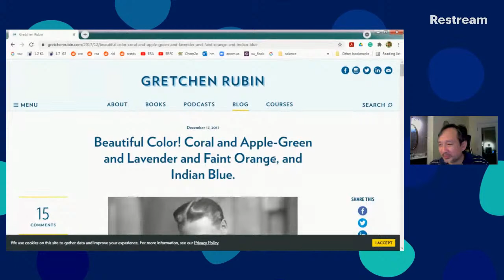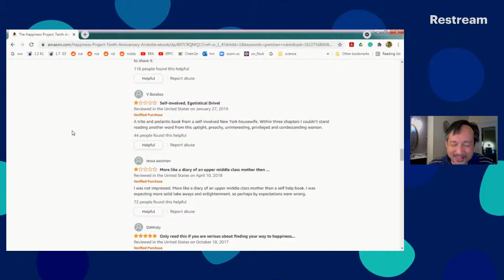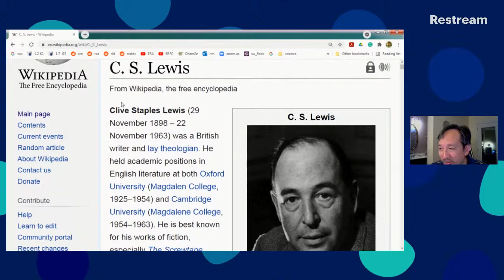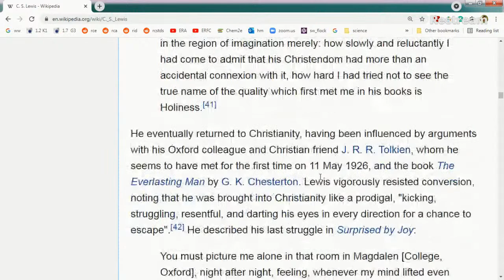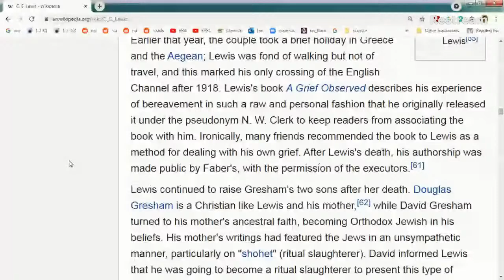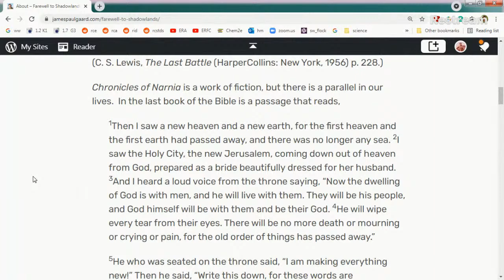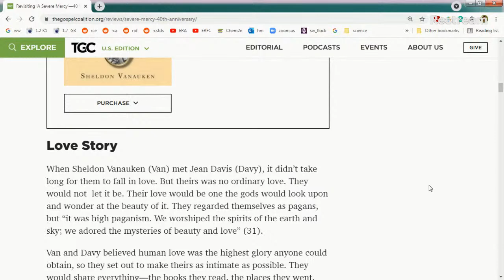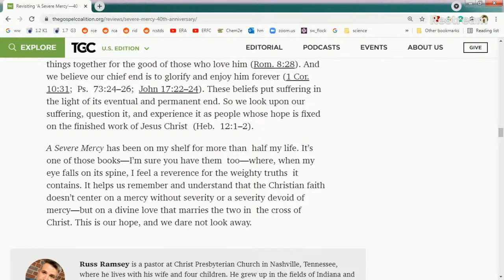RANDOM THOUGHTS: Tragic Love Story of CS Lewis and Joy Davidman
Random thoughts include the tragic real life love story of CS Lewis and Joy Davidman,   tragic love story of Sheldon and Davy Vanauken, Creationism and the origin of love between a man and woman, etc.